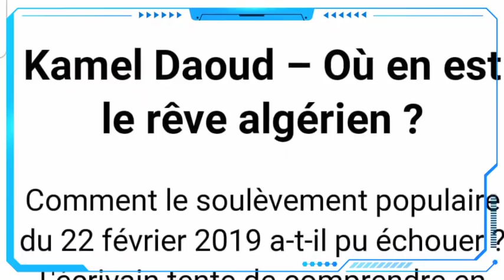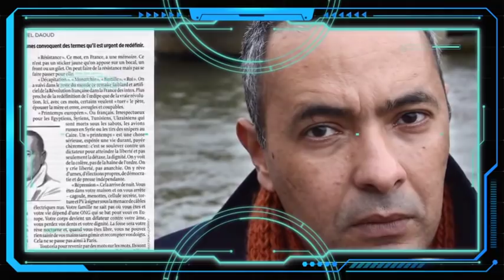Kamel Daoud: un Hirak à bout de souffle et incapable d’obtenir le changement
kamel daoud s'exprime sur le mouvement populaire Algérien.